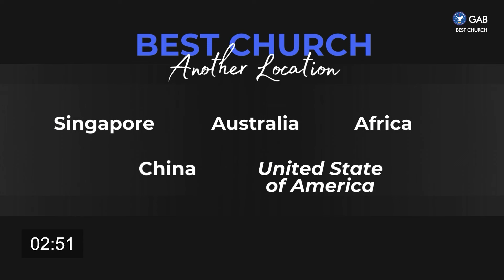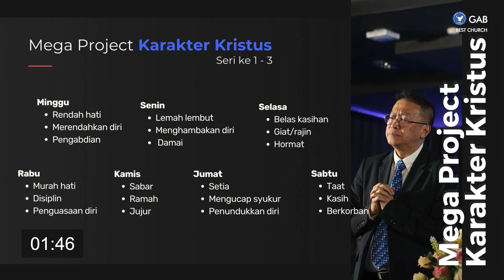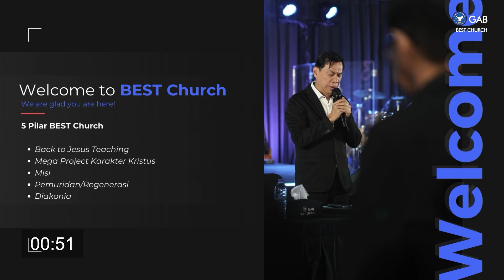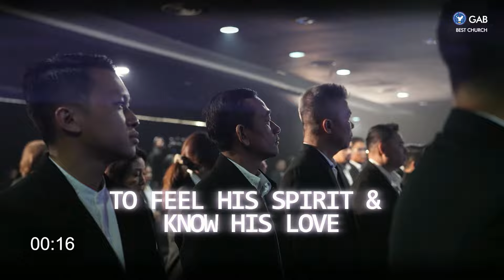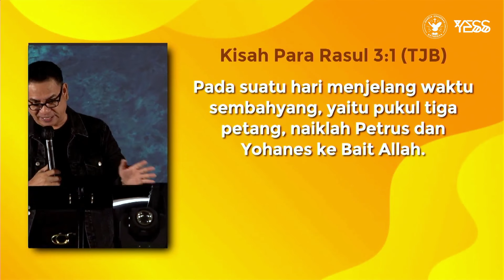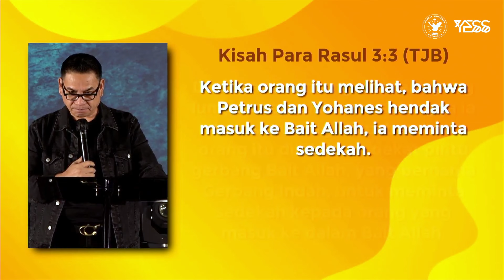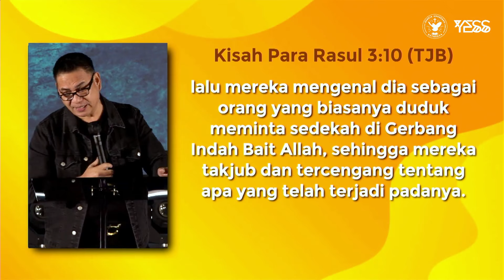Profesional Muda | Jemaat Online Gereja BEST | Pdp. John Elim | Namanya Yesus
SHALOM !! Ikutilah Program Profesional Muda,
Sabtu, 20 April 2024, Pk 18.00 WIB
Tema : Namanya Yesus

00:00 Countdown
03:22 Worship
08:18 Sermon by Pdp. John Elim
40:58 Announcement

Jadwal Program Jemaat Online Gereja BEST :
Kamis : Worship Night ► Pkl. 18.00 WIB
Jumat : Ladies Devotion ► Pkl. 10.30 WIB
Sabtu : Profesional Muda► Pkl. 18.00 WIB
Minggu : Kebaktian Raya ► Pkl. 09.30 WIB